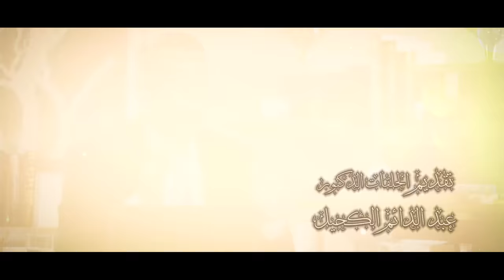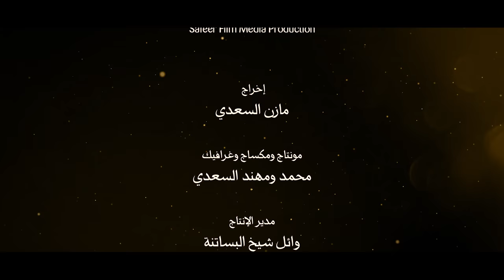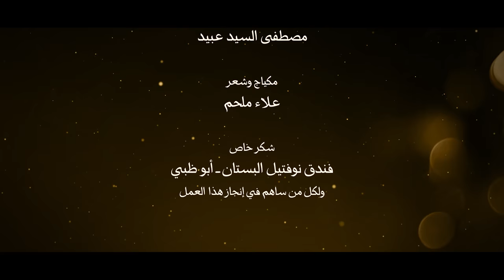ايات للموقنين 17 ماذا تعرف عن سقوط النجوم!!!